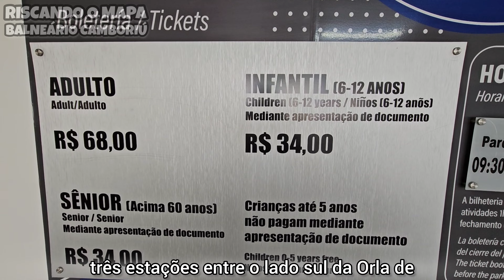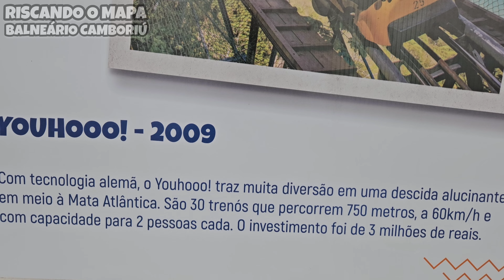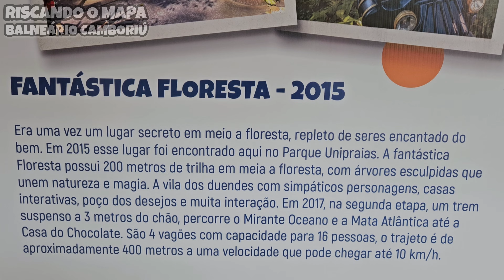PARQUE UNIPRAIAS - BALNEÁRIO CAMBORIÚ, Tour COMPLETO (Com VALORES $$) Bondinho, Ziprider, youhoo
Conheça o Parque Unipraias, aqui vamos mostrar todos os valores para você se planejar em sua viagem para Balneário Camboriú em Santa Catarina.
O Parque Unipraias é um parque natural repleto de diversão e aventura, e um complexo turístico que interliga 3 estações através de 47 bondinhos modernos aéreos. O único que liga 2 praias, onde seu passeio pode iniciar na estação Barra sul na praia de Balneário Camboriú ou na estação Laranjeiras, na praia de Laranjeiras, onde os 2 lados sobem para a estação mata Atlântica que conta com várias atrações.
Entre elas: o Youhooo, Ziprider, fantástica floresta, mirantes entre outros. Você também pode aproveitar a praia sem preocupação alguma, tendo a opção de ir e voltar com o mesmo bilhete durante o tempo de funcionamento do parque.

Segue os valores atualizados.
BONDINHO: aniversariante do dia a entrada é  gratuita, crianças de 6 à 12 anos pagam 34,00 reais, adultos com idade de 13 anos até 59 pagam 34 reais.
ZIPRIDER: 78 reais por pessoa.
YOUHOOO: individual 55,00 ou dupla 60,00
FANTÁSTICA FLORESTA: 40,00 por pessoa